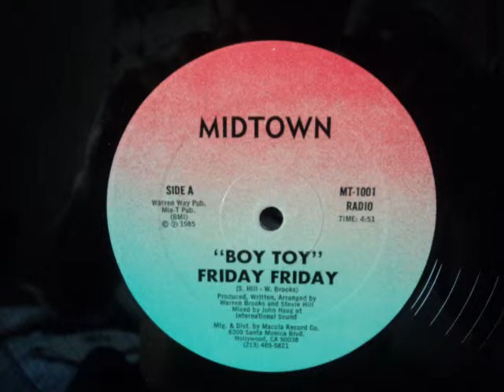Friday Friday ‎– Boy Toy